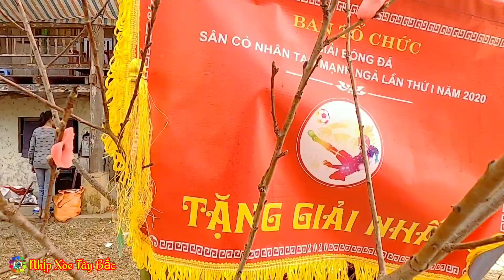MẾT CỚ PHỦ TAY VUI SÊN BẢN SÊN MƯỜNG DÂN TỘC THÁI | Nhịp Xòe Tây Bắc | NXTB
Lễ hội Sên Bản Sên Mường Dân Tộc Thái Tây Bắc